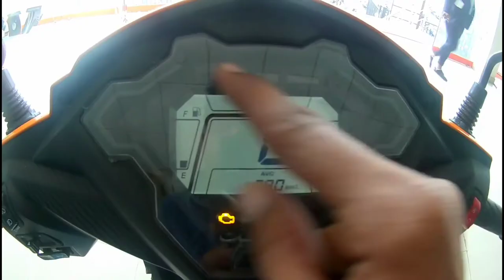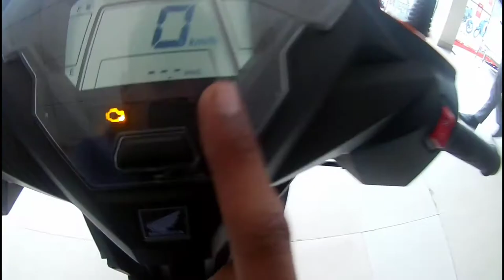2021 Honda Dio Repsol edition || Walkaround || Review || Exhaust note || Price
Axis Honda
122, 236, Kalpi Rd, Industrial Estate, Fazalganj Industrial Estate, Sarojini Nagar, Shastri Nagar, Kanpur, Uttar Pradesh 208012

Here's the number of that showroom 👇
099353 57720